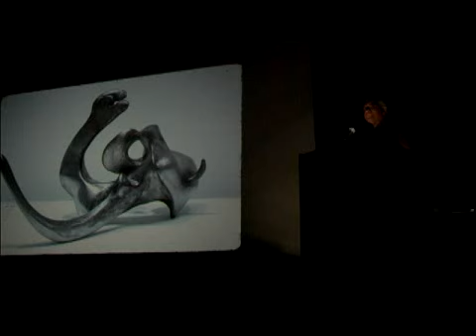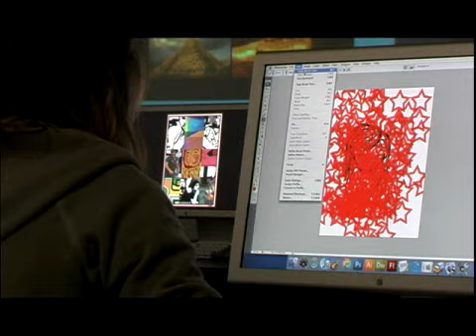SSC 360 - High School Art Festival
South Suburban College's Art and Design Department hosted the Regional Hish School Art Festival, showcasing creative work from local schools.